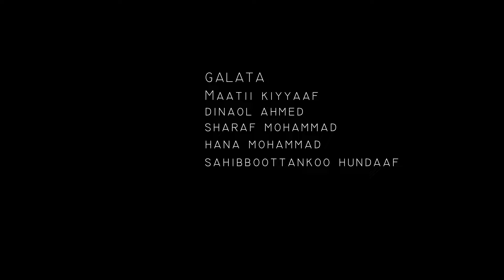Toti Abdi - Birraa - New Ethiopian Afaan Oromoo Music Mashup 2022 ( Official Video )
Tootii Abdii Hojii bareedaa sadarkaa isaa eeggate sagalee ajaayibaan viidiyoo bareedaa qabattee dhuftee jirti daawwadhaa.

Production - Motessa Studio
Cinematographer Moti Robale

Colorist - Moti Robale
Editor Moti Robale
ass camera Labsii Abebee